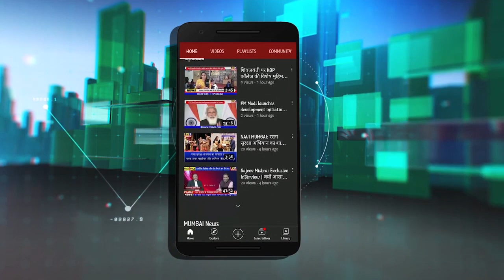MNS नेता Gajanan Kale के खिलाफ पत्नी ने पुलिस में की शिकायत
MNS नेता GajananKale के खिलाफ पत्नी ने पुलिस में की शिकायत